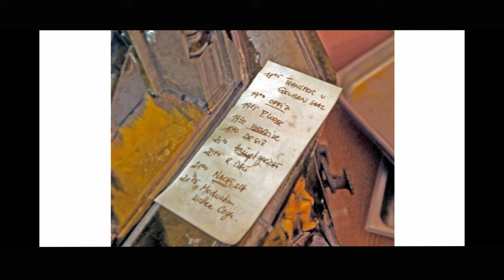Royal Slow Food zu Gast auf Schloß Egg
Ein Mini-Spielfilm von blickdesign-eckmann.de